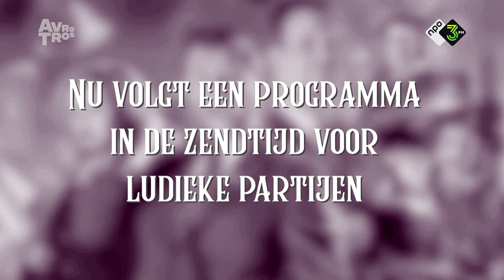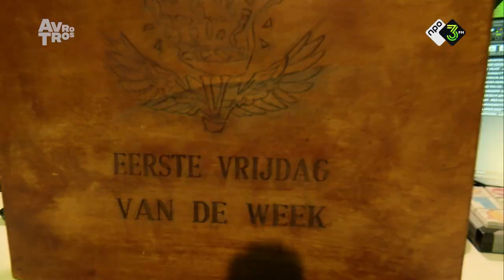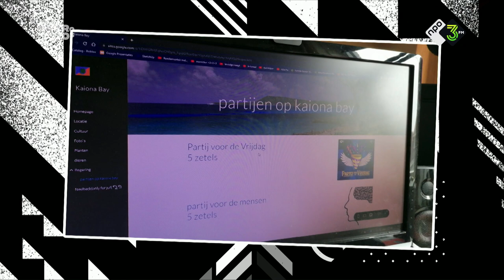KOMT JEU DE BOULEN MET STOELEN OP TV?? // Partij voor de Vrijdag 🎉 - #155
Wijnand is terug bij de partij en jeu de boulen met stoelen is gekocht door televisie?